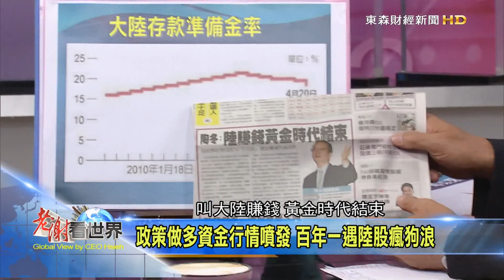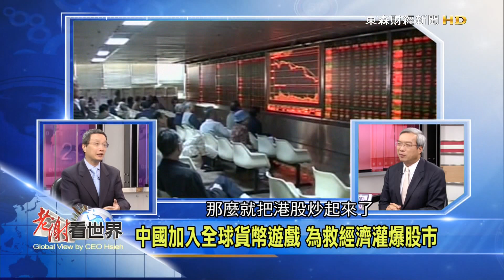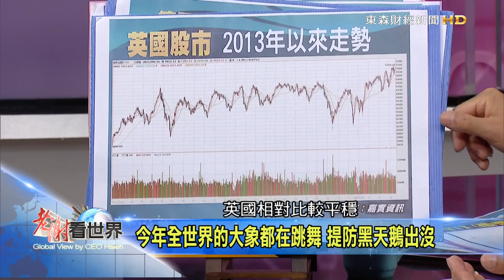2015-5-2《老謝看世界》專訪陶冬 PART 1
主題：全球貨幣遊戲下的混沌經濟 揭開金融資產泡沫盛宴
百年難得一遇的股市行情，全世界的大象都在跳舞，豬在風口上也能飛！大陸經濟在走緩、股市卻噴發，政策造市讓陸股從快牛變瘋牛？中國經濟晴雨表「克強指數」急遽衰退，首季GDP保七難達陣，大陸國務院總理李克強如何以“溫刺激”加大調控？鈔票滿天飛，愈來愈多的歐洲負利率債券顛覆金融市場常理。前所未見的熱錢Party, 音樂還沒有停，就繼續跳舞？陶冬博士精采解讀全球資金氾濫、股匯債投資風險與契機。